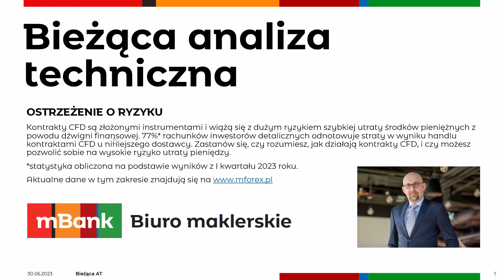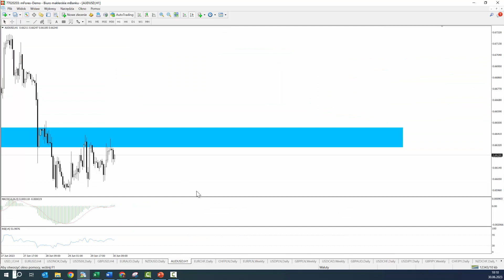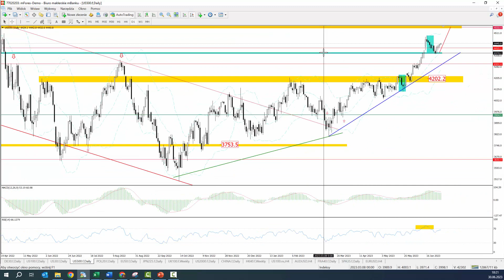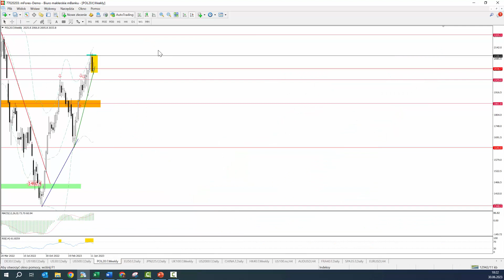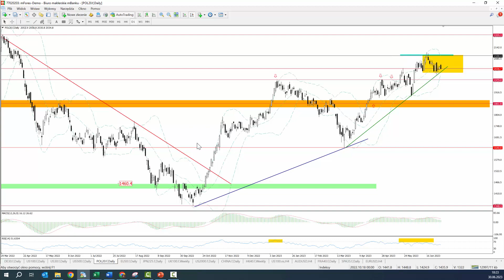Bieżąca AT - 2023 06 30.